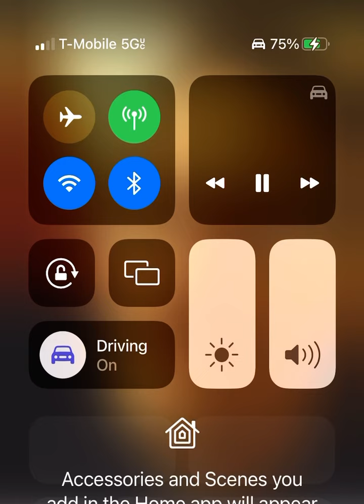Tony Pizza Hitman your truly New Day New Man 🤡🤡🤡🤣🤣🤣